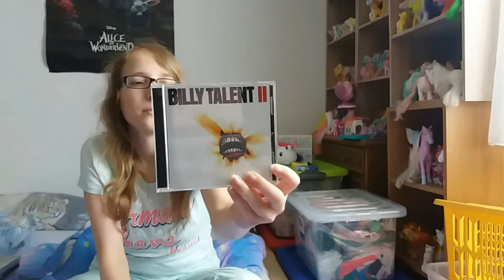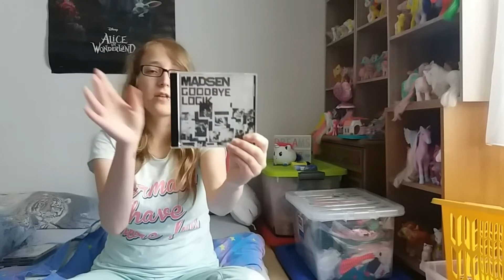MUSIC CD HAUL + MINI VINTAGE HAUL [August 2017]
Hi guys :) I've ordered some CD's I want to share with you, aswell as a little vintage haul with stuff I got in the 2nd hand store.

You want to send me something? :) You can send it to the adress down below :)

Alexandra Röthel
33385883
Packstation 113
42697 Solingen
Germany

IMPORTANT: This adress is for envelopes & packages only. Paper letters, postcards and registered
letters will not be delivered to this adress and go back to you. It's important that you mark 'Gift' on it, when it gets import fee, it won't be delivered there either. That's because it is a package station by DHL and not compatible to every kind of mail.
I'm working on an option for the other kinds of envelopes aswell. :)